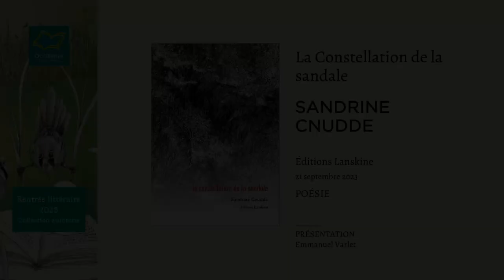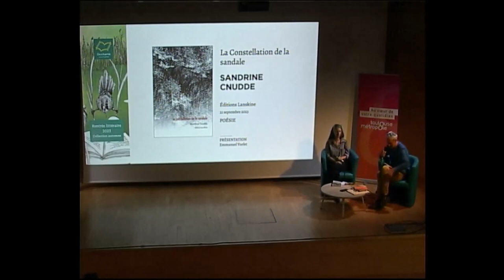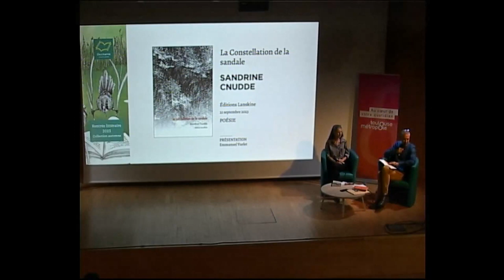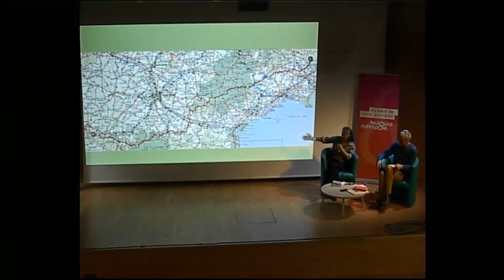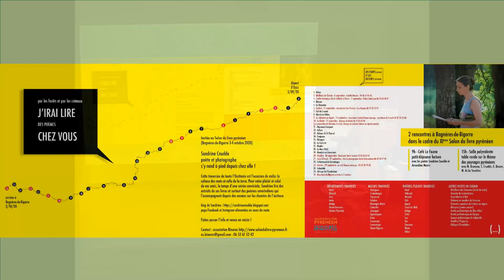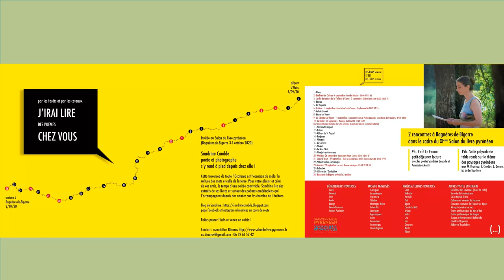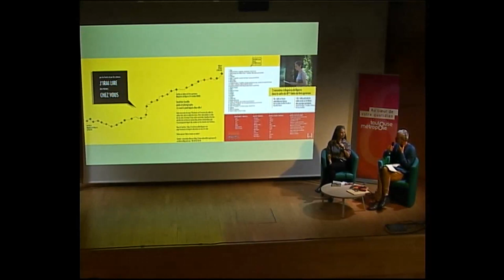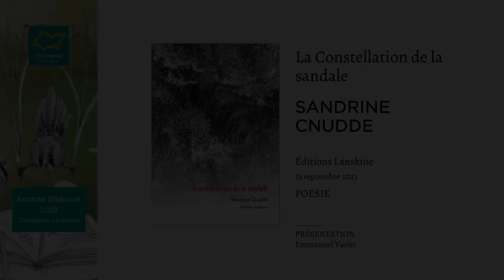"La Constellation de la sandale" de Sandrine Cnudde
A l'occasion de la Rentrée littéraire Automne 2023 organisée par Occitanie Livre & Lecture, Sandrine Cnudde est venue présenter son nouveau recueil de poésie "La Constellation de la sandale" (Editions Lanskine, 2023).